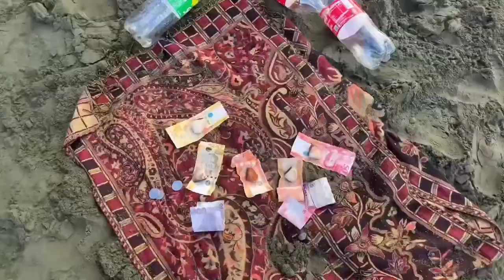Surigao Poktoy island